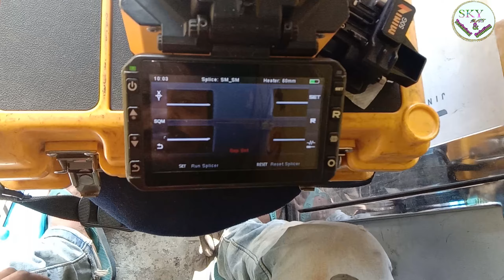How to Splicing a patch cord with fiber optic cable..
sc connector fiber optic cable..
How to join optical fibre cable..
Fibre optic cable spicing..